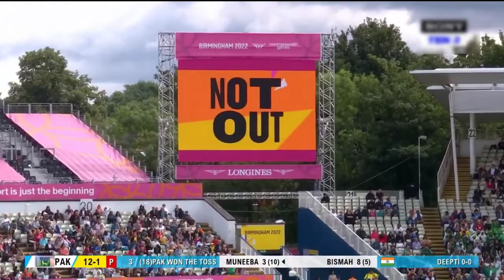India vs Pakistan Women's T20 Match World Cup 2023 Highlights _ Hindi Commentary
@musicdistroofficial Indian va Pakistan World Cup 2023 @sonyten3live441